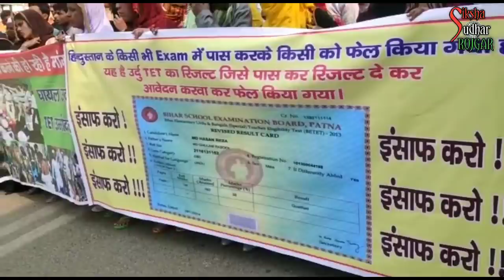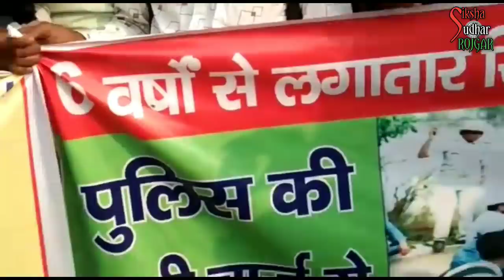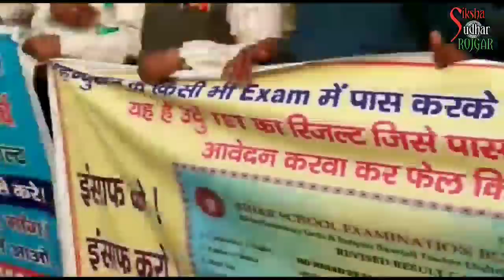URDU BANGLA TET : उर्दू बंगला टीईटी प्रदर्शन लाठीचार्ज SIKSHAK BAHALI मौका URDU TET LATEST NEWS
URDU TET 2013 : उर्दू बंगला टीईटी प्रदर्शन BIHAR SIKSHAK BAHALI में मौका URDU TET LATEST NEWS उर्दू बंगला टीईटी अपडेट BIHAR SIKSHAK NIYOJAN